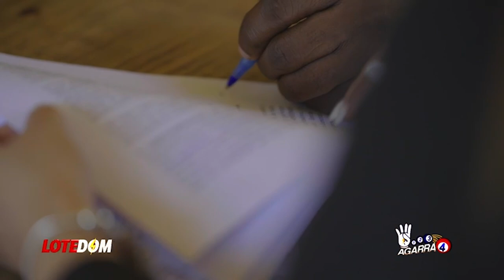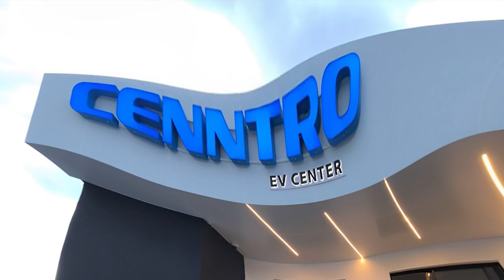¡Vinicito Castillo Acaba De Propinar Su Golpe Más Letal A Leonel Fernández! ¡Y Lo Hizo Atento A Él!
Vinicito Castillo está fuera de control, vean ahora el fuetazo que le soltó a Leonel Fernández...